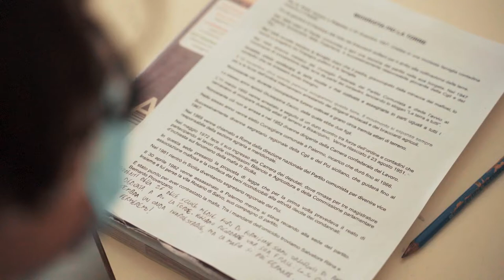ODOARDO FOCHERINI - La Tua Città! - Formigine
Il progetto dell'Ennesimo Academy che mira ad offrire una maggiore conoscenza del proprio territorio con un approccio multidisciplinare che parte dalla conoscenza delle storie delle persone a cui sono intitolate alcune vie.